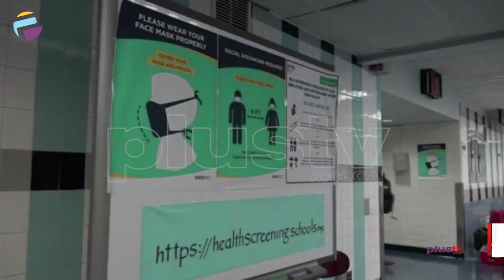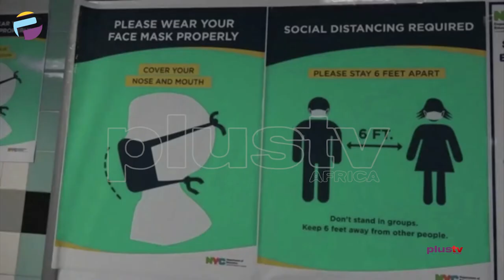UN Chief Receives First Dose of Covid-19 Vaccine | FOREIGN NEWS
UN Secretary-General Antonio Guterres has received the first dose of a COVID-19 vaccine on Thursday saying he was fortunate and grateful to get the first dose of the COVID19 vaccine.